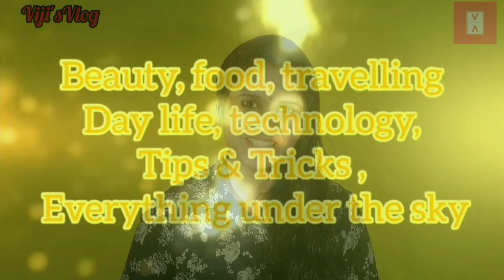എത്ര മനോഹരം എന്റെ കൊച്ചു ഗ്രാമം|| puthenchira||village||mahadevarpattanam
എത്ര മനോഹരം എന്റെ കൊച്ചു ഗ്രാമം
|| puthenchira||village||
Mahadevar Pattanam||

About Puthenchira

According to Census 2011 information the location code or village code of Puthenchira village is 627910. Puthenchira village is located in Mukundapuram Tehsil of Thrissur district in Kerala, India. It is situated 10km away from sub-district headquarter Irinjalakuda and 43km away from district headquarter Thrissur. As per 2009 stats, Puthenchira village is also a gram panchayat.

The total geographical area of village is 2193 hectares. Puthenchira has a total population of 21,416 peoples. There are about 5,531 houses in Puthenchira village. Irinjalakuda is nearest town to Puthenchira which is approximately 10km away.

Puthenchira and the surrounding areas were earlier known as Mahadevar Pattanam. In the second or the third century the Perumanadikals created a ‘Chira’ (causeway/bund) for the purpose of agriculture. The Cheraman Perumal designated the place for building the ‘Chira’ by throwing Puthen( the coin prevailing then). Since then it is believed that this place is called Puthenchira.

Various muris(parts) of Puthenchira were ruled by the Kodungallur Thampuran and Mukundapuram (Muriyanatt-Nadavarambu) Nambiar after the Chera dynasty fell in the 12th Century. Later when Samudiri extended his territory, both Puthenchira and Kodungallur became part of his empire. Later in 1761, the Cochin king sought help from Travancore. Travancore obliged and defeated Samudiri in the battle, delighted by this, the Cochin king gave Puthenchira to Divan Ayyappan Marthandapillai who was the commander of the Travancore army. The Divan dedicated Puthenchira to the Travancore king. So until the Travancore Cochin merger in 1949 Puthenchira was a Travancore village in the Cochin kingdom.

Puthenchira is the birthplace of St. Mariam Thresia Chiramel and Joseph Vithayathil, who is the founder of St. Mary's GHSSK school. Neighboring places are Kuthirathadam, Mala, Kuzhikattusery, and Konathukunnu.

Puthenchira is a large village located in Mukundapuram Taluka of Thrissur district, Kerala with total 5531 families residing. The Puthenchira village has population of 21416 of which 9815 are males while 11601 are females as per Population Census 2011.

In Puthenchira village population of children with age 0-6 is 2137 which makes up 9.98 % of total population of village. Average Sex Ratio of Puthenchira village is 1182 which is higher than Kerala state average of 1084. Child Sex Ratio for the Puthenchira as per census is 937, lower than Kerala average of 964.

Puthenchira village has higher literacy rate compared to Kerala. In 2011, literacy rate of Puthenchira village was 95.30 % compared to 94.00 % of Kerala. In Puthenchira Male literacy stands at 96.81 % while female literacy rate was 94.05 %.

As per constitution of India and Panchyati Raaj Act, Puthenchira village is administrated by Sarpanch (Head of Village) who is elected representative of village. Our website, don't have information about schools and hospital in Puthenchira village.